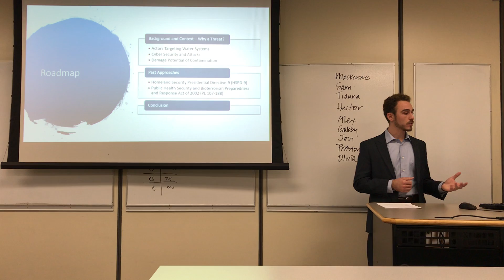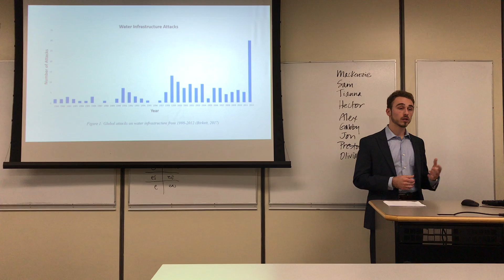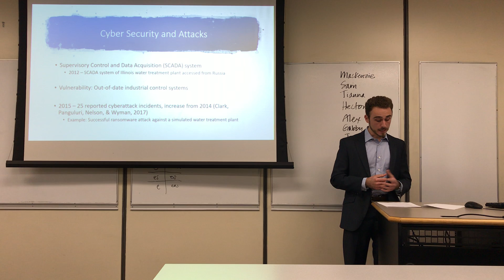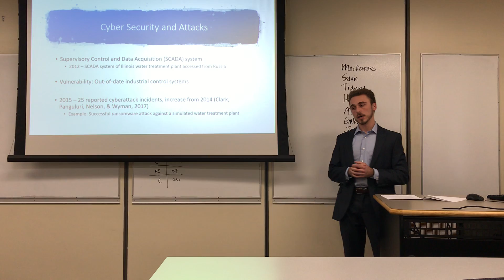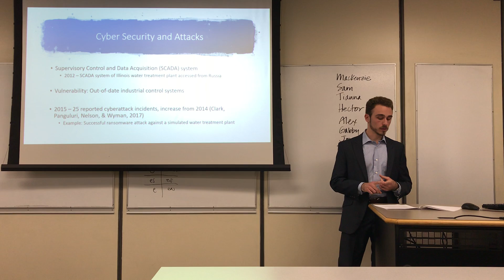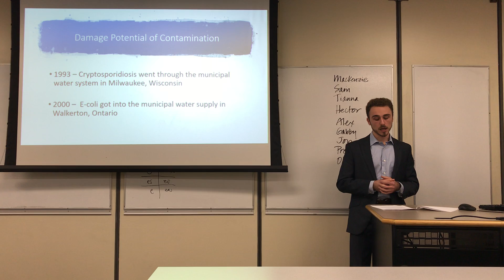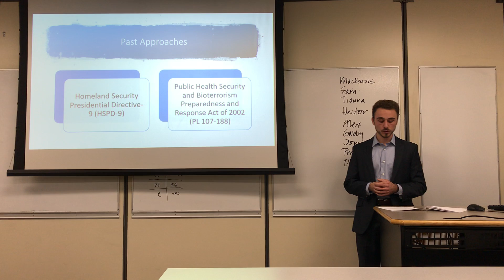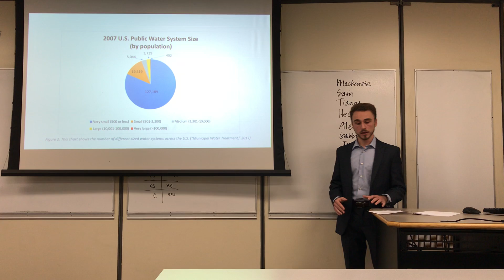POL 350 Presentation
For my Senior Culminating Experience, I compiled a research proposal on a national security issue. My research question is "To what extent do the security vulnerabilities of water treatment plants pose a threat to US national security?" The proposal included background and context of the issue, as well as past approaches taken by the government to address the issue.